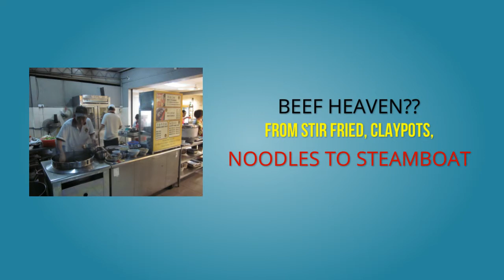PENANG FOOD HEAVEN #2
Made Penang Food Heaven some years ago, it was a success. Now I decided to do another video, Penang Food Heaven #2 after my recent 5000 calories food marathon for 10 days in May 2014. These are the many places that I have enjoyed my meals. I do not have any sponsor or recieve any payment from any of them. I just felt obligated to mention all of them in my video because these are hard working people who are doing their very best in their trade. Are they the best? who can really say which one is the best? We can only say they are good in what they do.
Lastly I would like to give credit to Kevin McLeod for the music baclground.